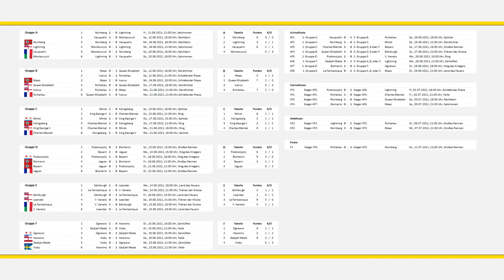Richelieu - Nürnberg | World of Warships - European Championship 2021 (WoWs EM / EC)